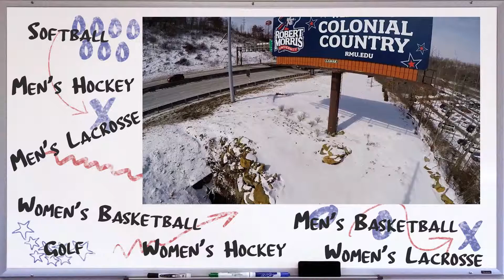Monday Minute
3/11/19.